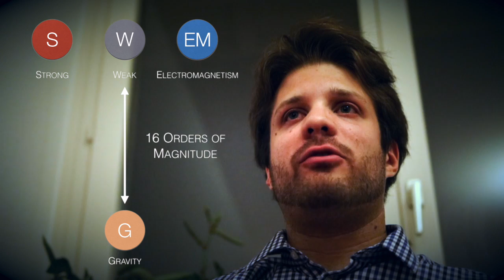Graviton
In this episode, we talk with Dr. Quentin Buat of Simon Fraser University about the graviton and extra dimensions.

Produced by Dr. Lawrence Lee
Original music by Dr. Lawrence Lee

Recorded in Geneva, Switzerland

Support from the ATLAS Experiment at CERN.